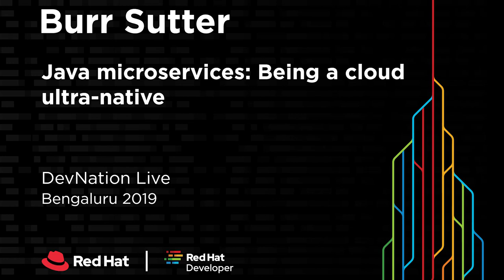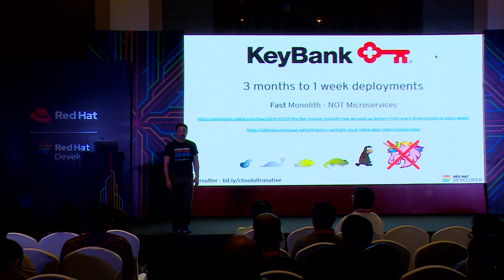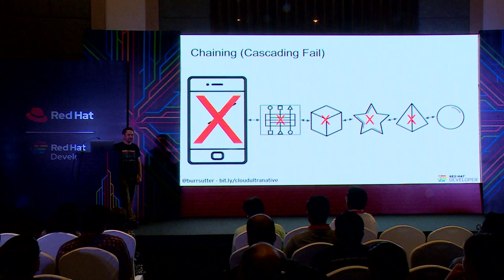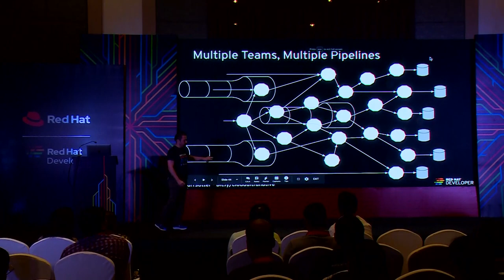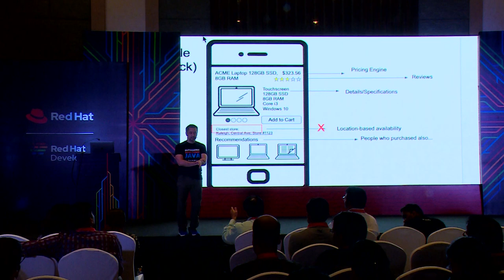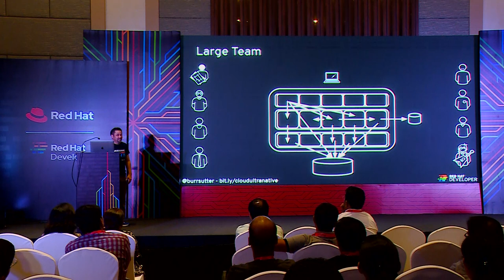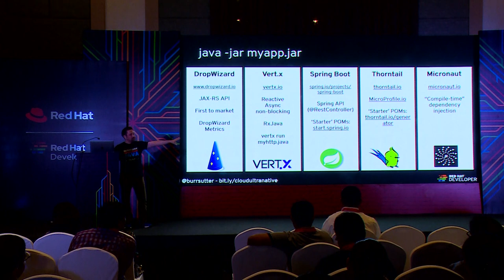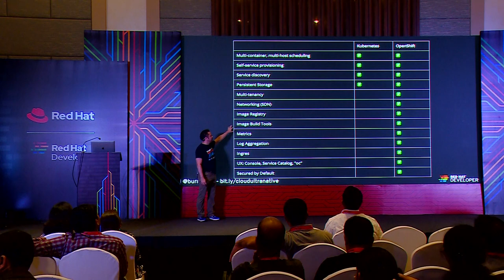Java microservices presented by Burr Sutter | DevNation Live Bengaluru 2019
Our first DevNation Live regional event was held in Bengaluru, India in July. This free technology event focused on open source innovations, with sessions presented by elite Red Hat technologists. See the Red Hat Developer article for more

Many of us are on a journey from traditional monolithic applications to a more distributed CloudNative microservices architecture. In this session, we will discuss key microservices architecture principles, and how and why to evolve to this approach. We will show you how to become a new cloud-native developer and architect.